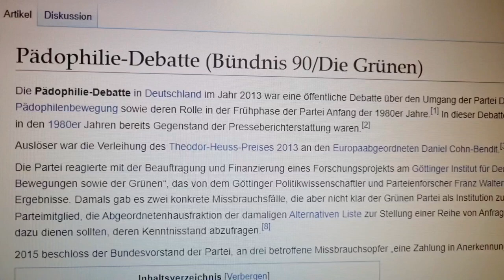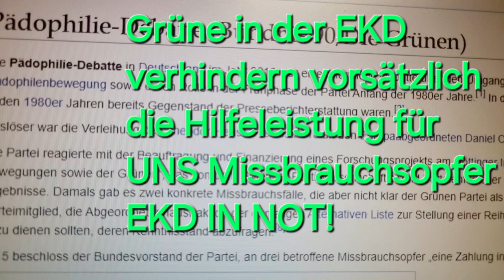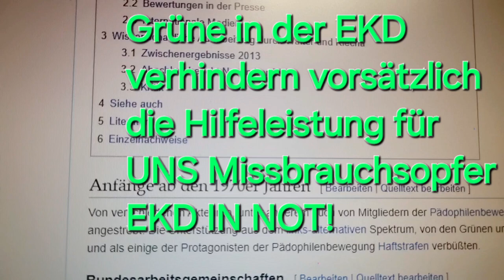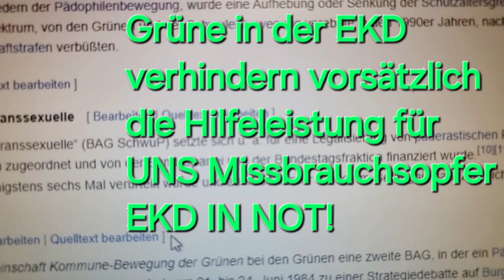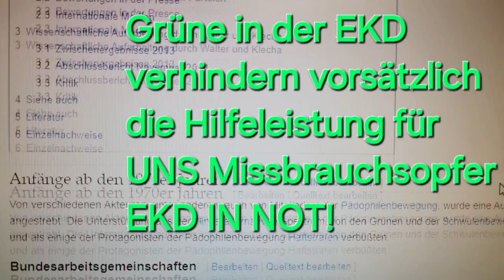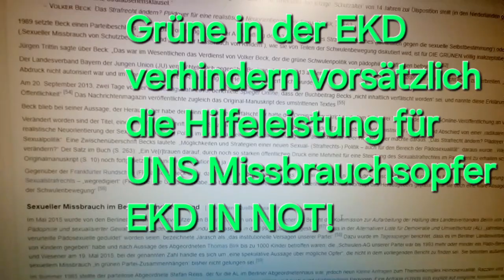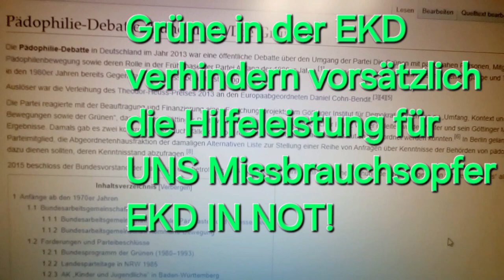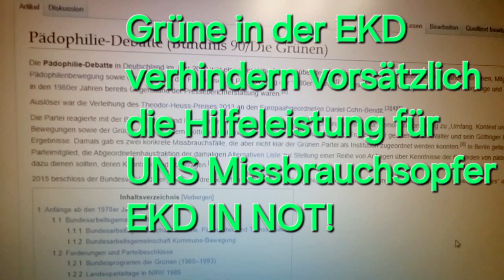Evangelische Kirche Deutschland im rot-grünen Würgegriff Synodenpräses Anna-Nicole Heinrich Peinlich